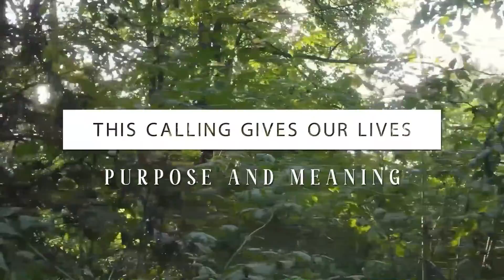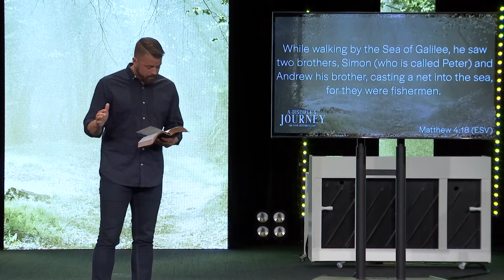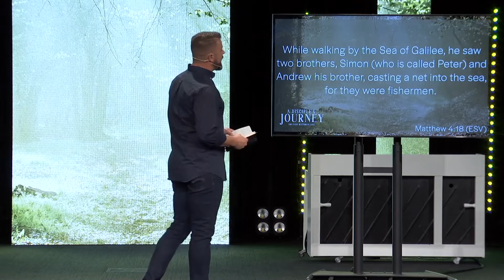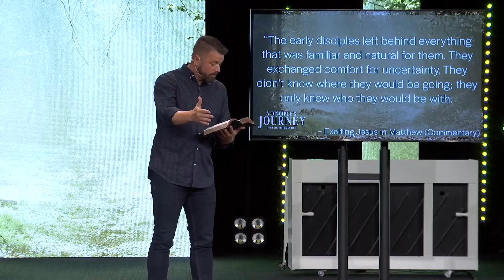El Camino del Discípulo | Sígueme | Todd Kaunitz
Acompáñenos domingos las  11 de la mañana en Longview para nuestro servicio traducido al español.
Ofrecemos varios grupos de vida en español en Gilmer y Longview.